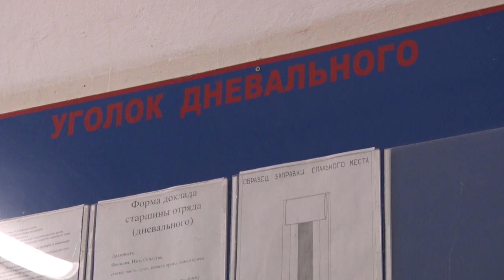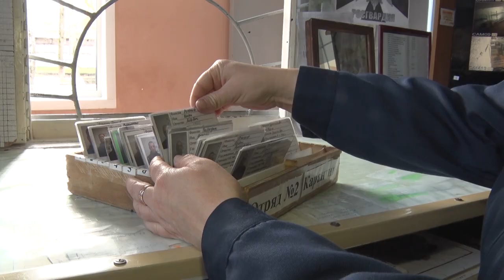Десна-ТВ: В колонии-поселении №5 работает новая система контроля за осуждёнными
Система надзора за осужденными в колониях-поселениях – это меры, направленные на обеспечение порядка и условий исполнения и отбывания наказания. То как ведется контроль и учет спецконтингента – вопрос безопасности. Наша съемочная группа выяснила, как обстоят дела в этом направлении в десногорской колонии №5.